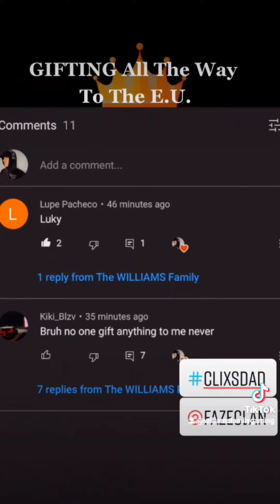I Gifted Subscriber's From My YouTube Gaming Channel in Fortnite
WORLD RECORD: (1st in World to Gift COACHELLA

Bundle)(I Didn't buy For My Account So Like Up)

GIFTING SUBS parts 1-4... Enjoy the DRIP 🔥